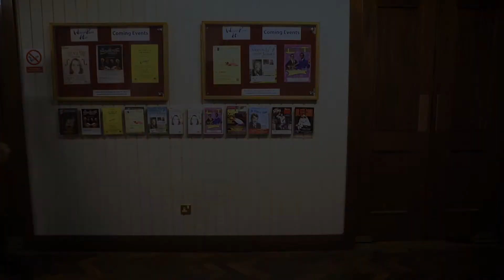WAOS Return to the Forbidden Planet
Come and take a peak into how rehearsals are going for WAOS's upcoming production Return to the Forbidden Planet this April 24th - 29th! Listen to how some of our cast tell you why you need to book your tickets NOW :D